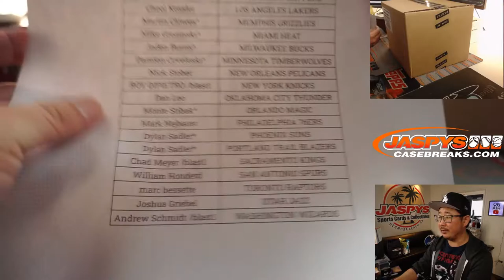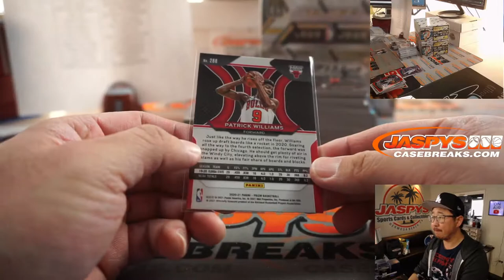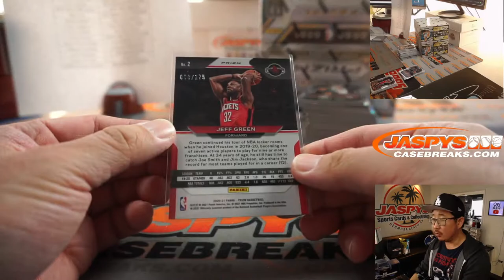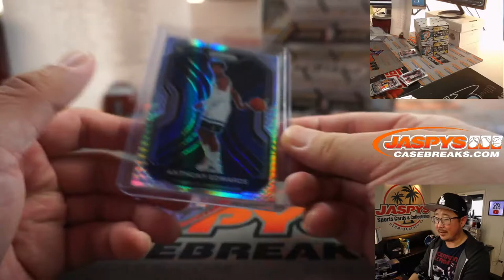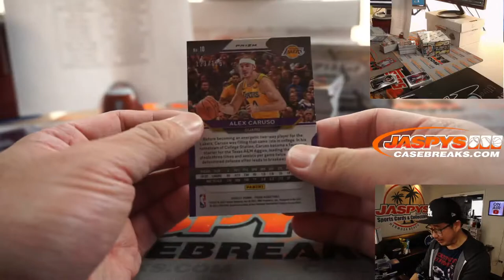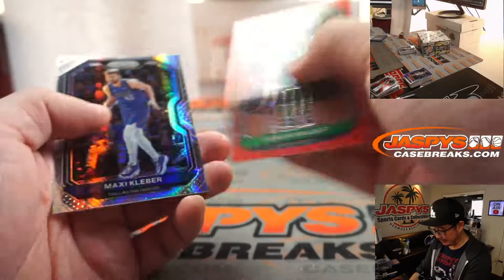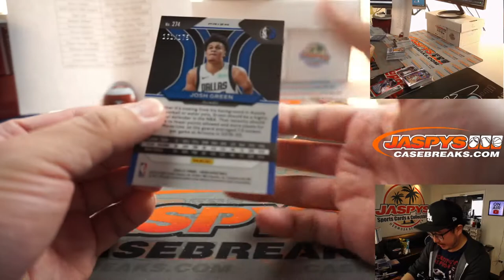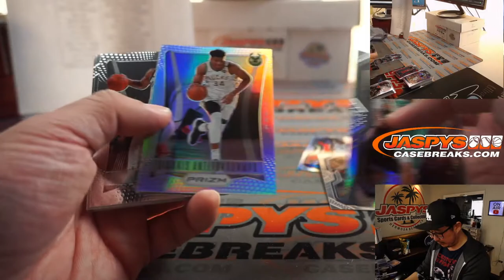Sa, 04.10.21 // 2020-21 PANINI PRIZM BASKETBALL 3-BOX HOBBY BREAK #17 *PYT*